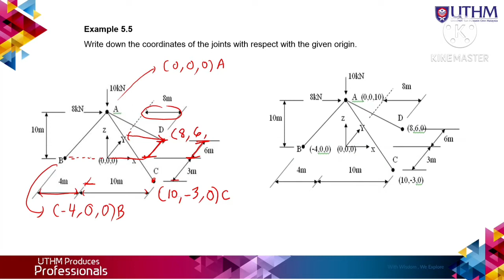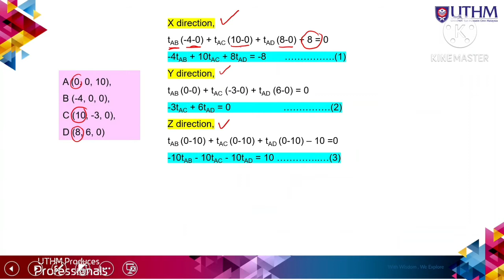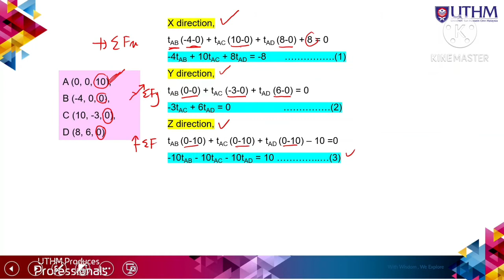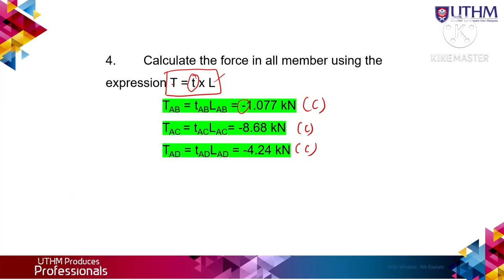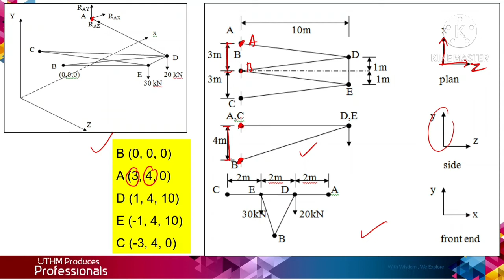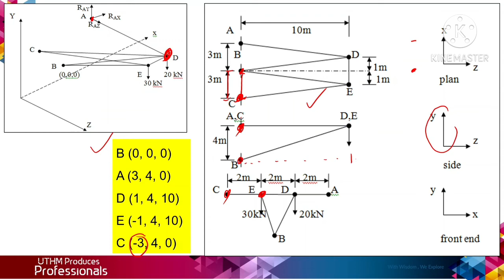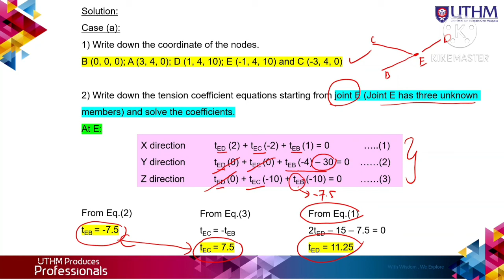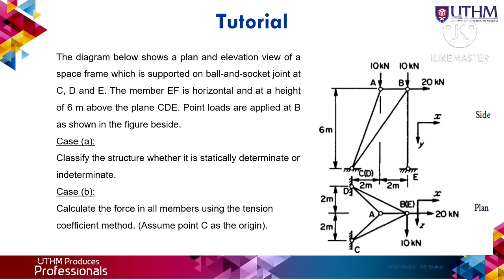DAC21503 Chapter 5 -Examples